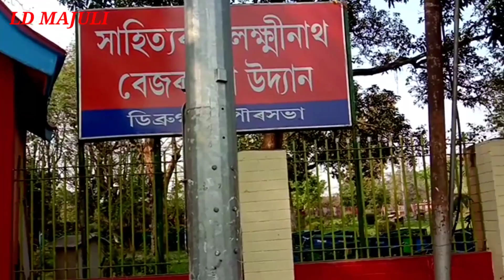Demow to DNPLtd & NEEPCO,Duliajan@16-03-22,Part:1@vlog-13@nabajit4x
traveling Demow to DNPLtd & NEEPCO